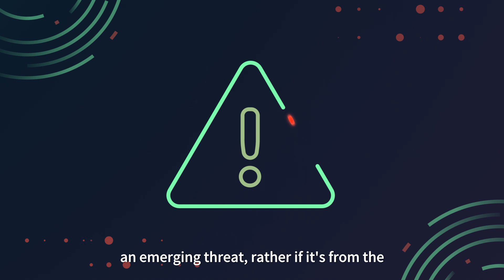How Cyberint Stays Ahead of the Next Ransomware Threat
In this video Shmuel details how the Cyberint Research Team tracks down new ransomware groups and establishes if they pose a threat or not to our clients and beyond.